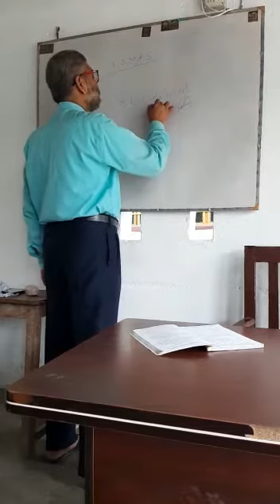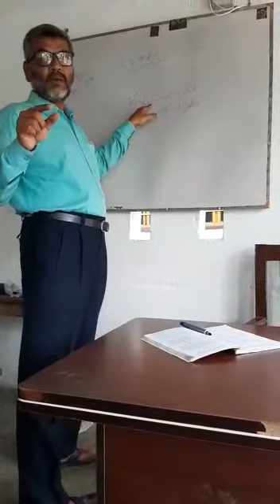Class 10, URDU, Chept No 05, Ghazal ..Meer